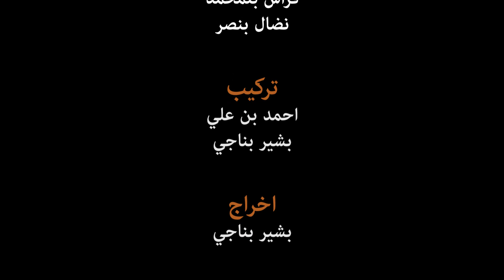المهرجان الدولي بزعفران : فعاليات اليوم الاول مساءا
زوروا موقعنا الإلكتروني:
موقع جمعية الإعلاميين الهواة: